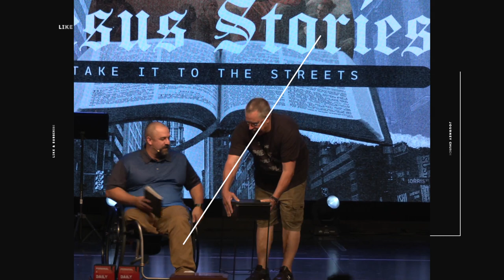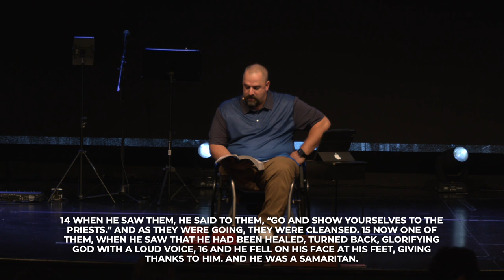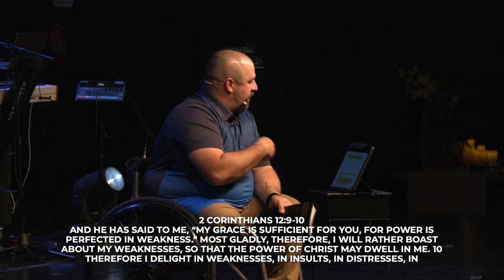Give Thanks | Mike Sereno | Jesus Stories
Continuing our series, "Jesus Stories", Pastor Mike Sereno brings us a powerful message on giving thanks even in the midst of moments of anxiety and depression.